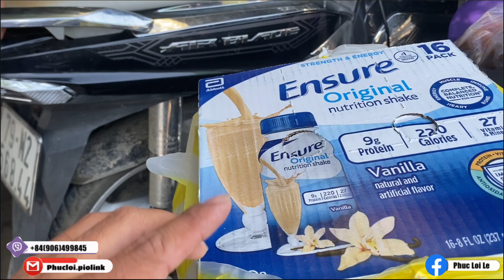Một Ngày Tràn Ngập Sắc Hoa Bày Bán Ở Nha Trang Và Những Tấm Lòng Đẹp Từ Các MTQ USA Gửi Đến Cảnh Khổ